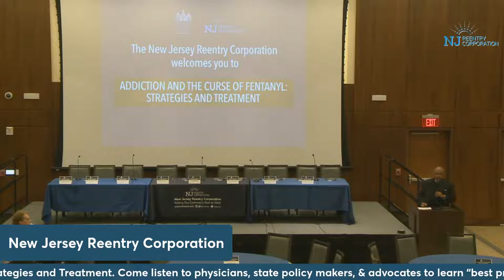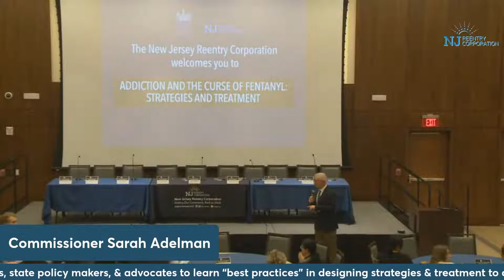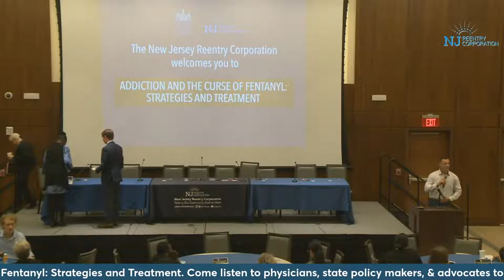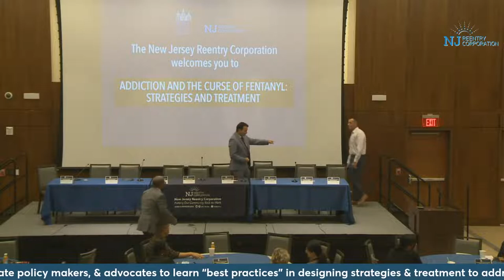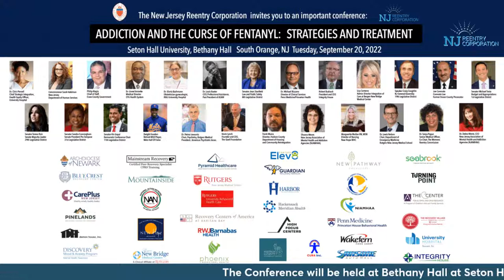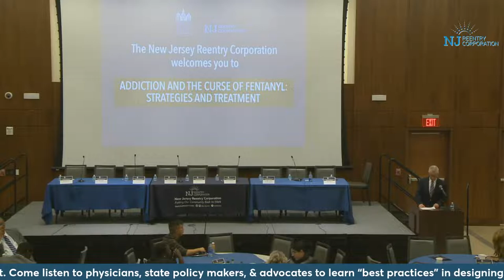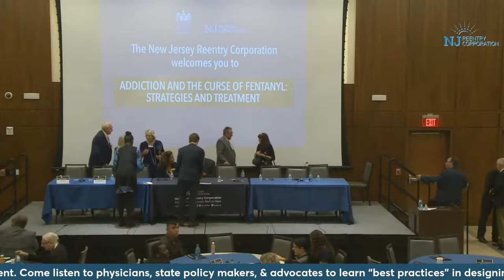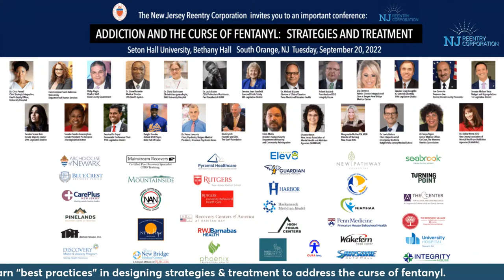NJRC: Addiction and the Curse of Fentanyl: Strategies and Treatment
The New Jersey Reentry Corporation invites you to join us for Addiction and the Curse of Fentanyl: Strategies and Treatment. Come listen to physicians, state policy makers, & advocates to learn “best practices” in designing strategies & treatment to address the curse of fentanyl.

The conference will be held at Bethany Hall at Seton Hall University, in South Orange, NJ. Join us on Tuesday, September 20, from 9 am to 4 pm.